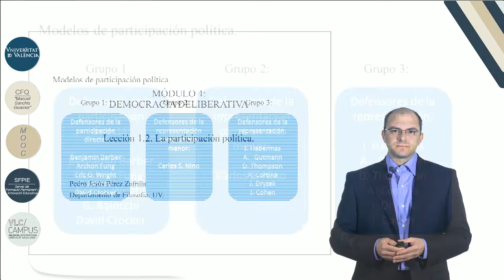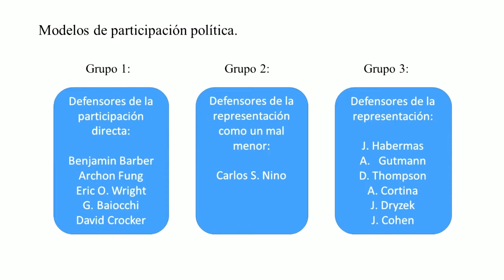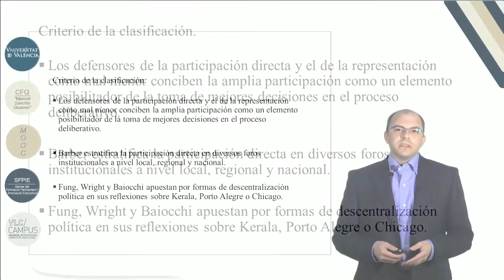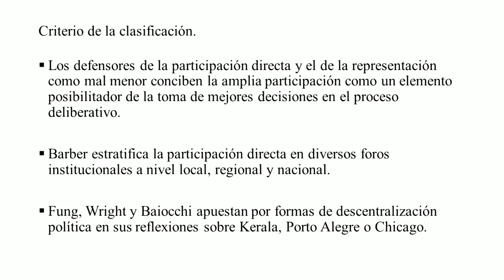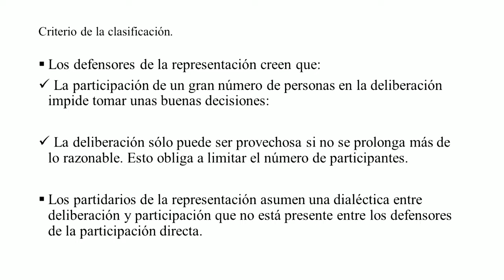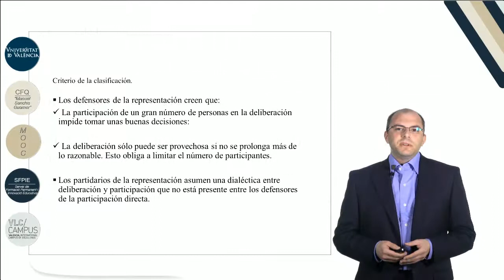4.1.2 La participación política